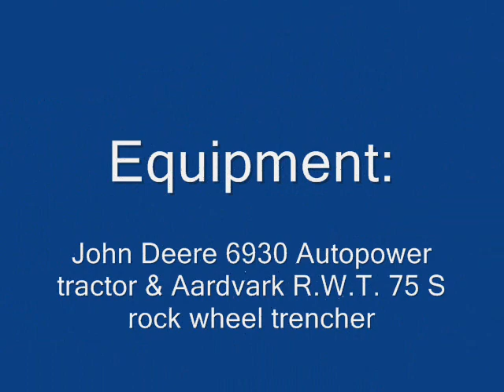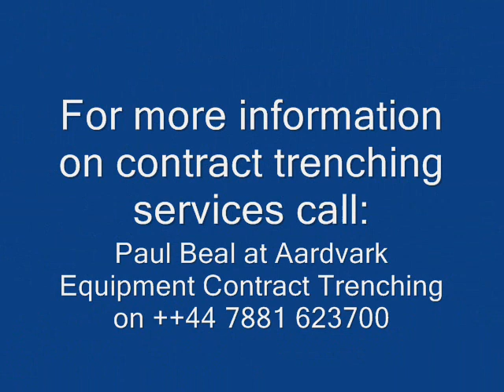HEREFORDSHIRE CONTRACT TRENCHING 17-12-10.wmv CASTLES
See John Deere 6930 Autopower Premium tractor working with Aardvark R.W.T. 75 S rock wheel trencher in the Black Mountains, Herefordshire on 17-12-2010, digging trenches to install water supply pipes & soil pipes for rural properties in scenic locations.